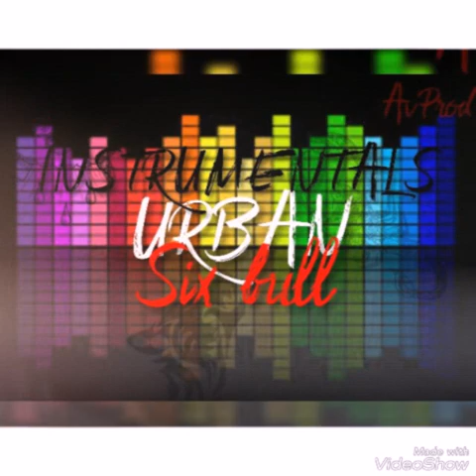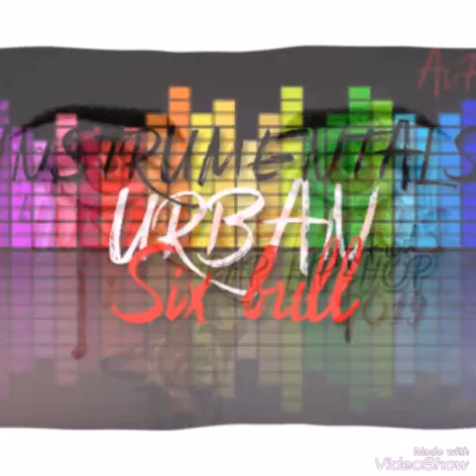NEW BEATS RAP HIP-HOP INSTRUMENTALES UNDERGROUND Chill Trap Beat 2019 / Chill Rap instrumental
INSTRUMENTAL RAP HIP HOP 2019
Created by AvProd
SIX BULL PRODUCTION
👉 Claque ton plus beau P O U C E   B L E U,  lâche ton C O M, c'est ca qui nous donne la force !
🔔 N'oublie pas d'activer la cloche pour recevoir les dernières productions